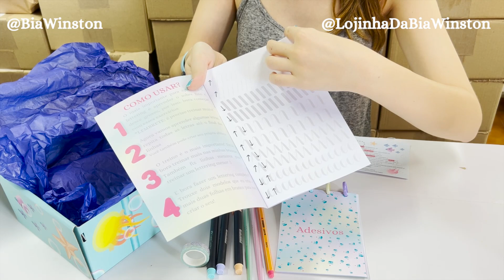JÁ PENSOU RECEBER TUDO ISSO DE PAPELARIA TODO MÊS??? | Bia Winston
HOJE É O DIA!!! Dia de unboxing da bia box do mês aqui no canal!! Vamos mostrar tudo que foi nas 3 caixas da bia box, do nosso clube de assinatura de papelaria. Elas foram com muitos itens super legais e que valeram muito a pena!! Tem uma tesoura gente, linda demais!

E o tema desse mês foi fundo do mar, tivemos uma caça ao tesouro super legal para achar algo escondido dentro da caixinha… Será que todo mundo achou?? Ele é algo super legal para quem assinou que eles vão usar jájá lá na lojinha!!